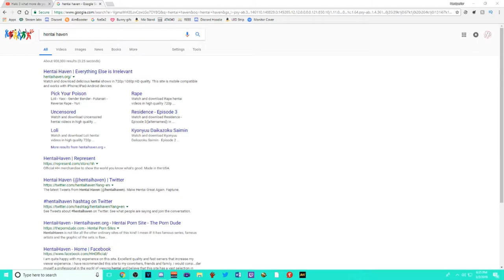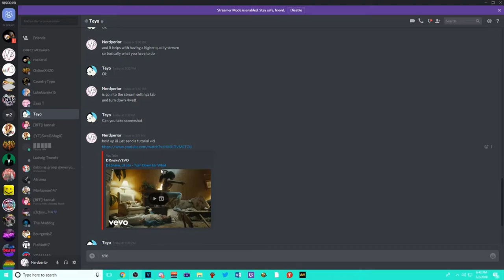How To Make Friends In One Minute or Less ( ͡° ͜ʖ ͡°)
How to make friends you ask? In a minute or less you ask?  Well dont worry Gagey GOT you. We got some shang ri la zombies gameplay in Max settings my dog it looks good af and shang is easily the prettiest map in zombies chronicles and black ops 3 as a whole, and we always gonna be using that bo3 zombies gameplay am i rite bois? but never be afraid to make friends and we the best community AROUND OKAY?!?!? we got the best and most supportive people and i always gonna be here for you peoples aswell so dont you freaking worry dog, thanks for watching this hella dank meme video and i hope to see you in another one ( ͡° ͜ʖ ͡°)

~ Nerdperior